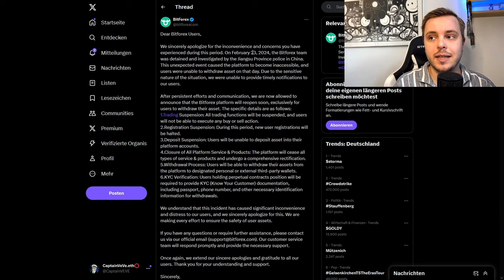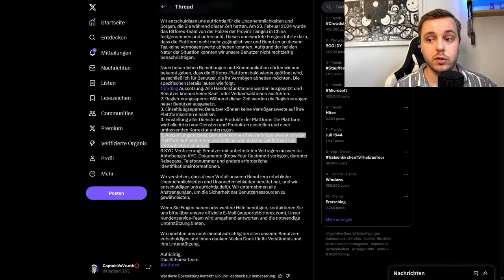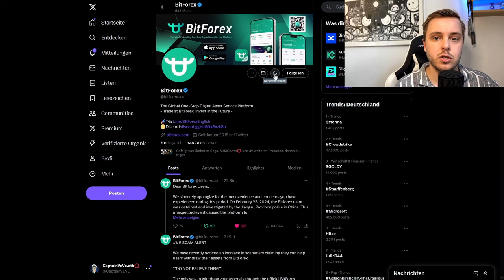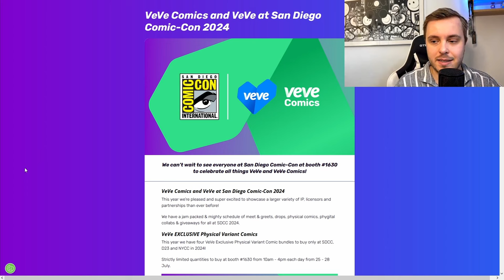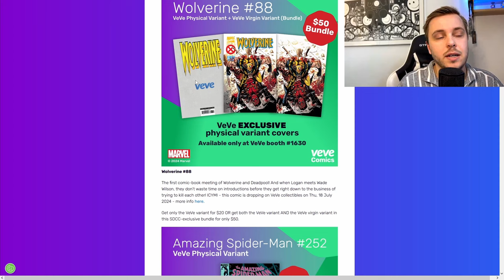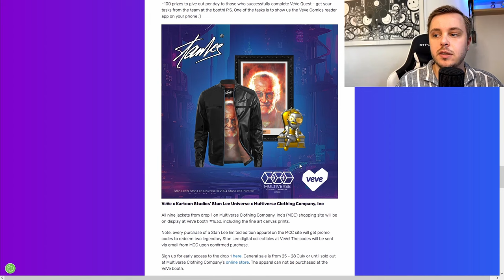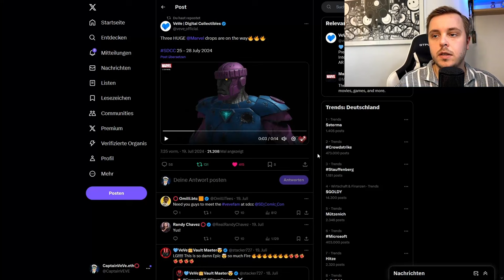Wichtiges UPDATE zu Bitforex! | SDCC VeVe Drops! | VeVe deutsch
↪️ Bitforex hat ein offizielles Update zu dem Zustand der Börse gegeben. Außerdem schauen wir uns alle bevorstehenden Drops von VeVe auf der SDCC an!